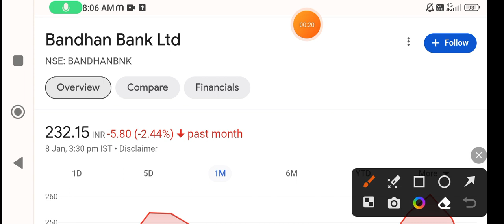Bandhan Bank share | bandhan bank share latest news | bandhan bank share news today